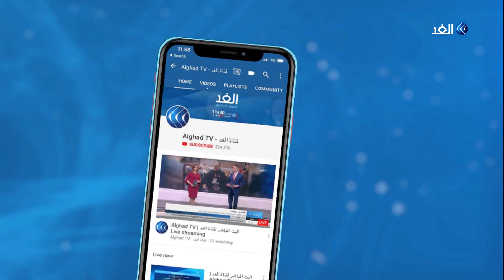العراق.. اعتذار السهيل وإقرار قانون الانتخابات هل يزيدان المشهد تعقيدا؟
أفاد مراسل الغد في العراق، بأن وفدا من كتلة البناء التقت بالرئيس برهم صالح وعرضت عليه مرشحا جديدا لتولي رئاسة الوزراء، بعدما اعتذر قصي السهيل وزير التعليم العالي في حكومة تصريف الأعمال عن تكليفه المحتمل.
ميدانيا زادت حدة المظاهرات في الديوانية في أعقاب إعلان وفاة الناشط ثائر الطيب متأثرا بجروحه.
المزيد من التفاصيل يتحدث من بغداد المحلل السياسي سعدون الساعدي، مع الإعلامي وائل العنسي، عبر النشرة الإخبارية.